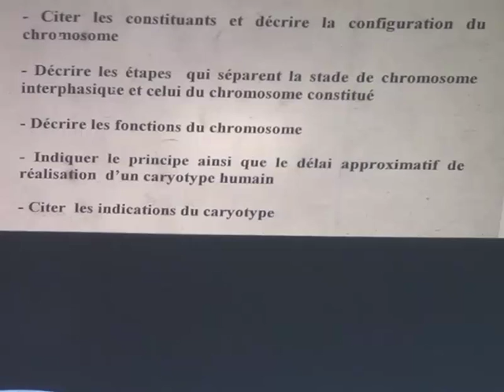ABERRATIONS CHROMOSOMIQUES PARTIE 4